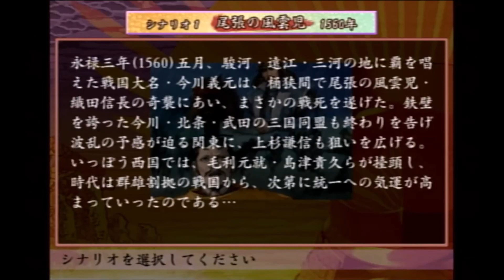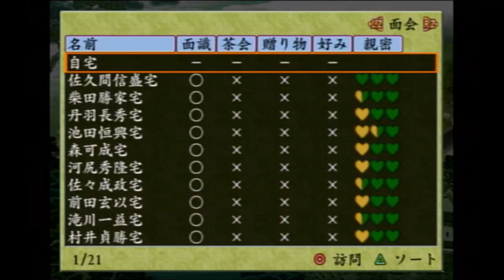【太閤立志伝Ⅳ】秀吉で立志伝＃１【ゆっくり実況】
５月に５のリメイクが出るらしいので過去にやったことがあると思われた４を。と思ったけど、知らない太閤立志伝でした。
最初の普通に藤吉郎での立志伝をしていきます。

使用ソフト
YMM４